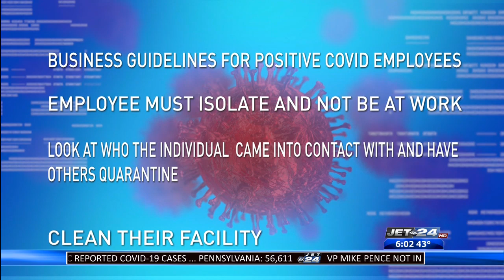Erie County Executive Kathy Dahlkemper provides COVID-19 update